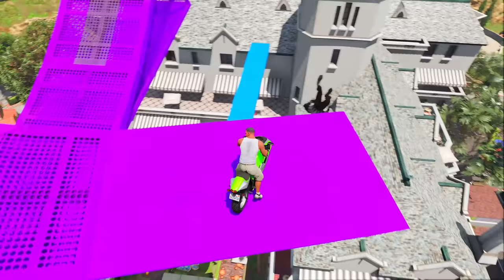SHINCHAN AND FRANKLIN TRIED THE IMPOSSIBLE ZIGZAG-ENCLOSED PIPE BRIDGE PARKOUR CHALLENGE GTA 5